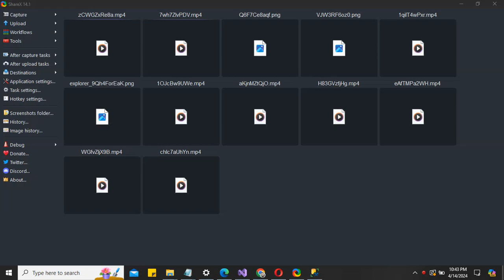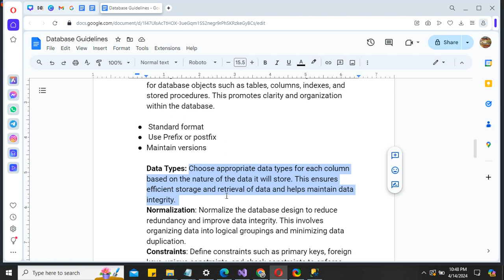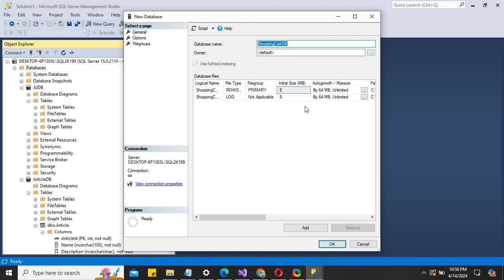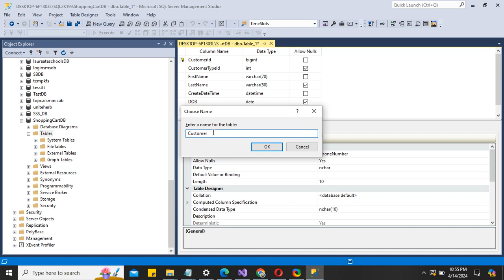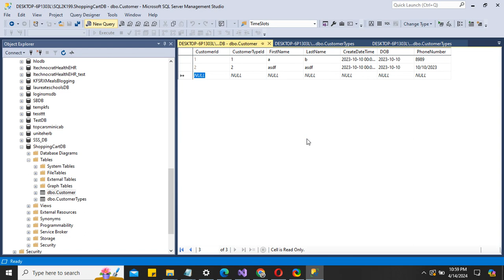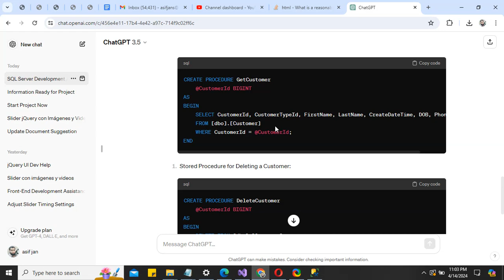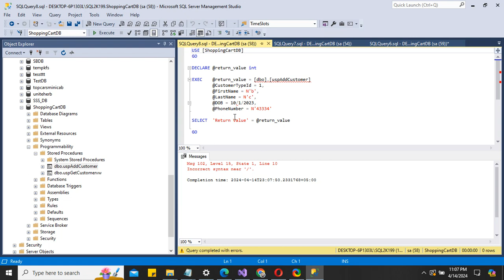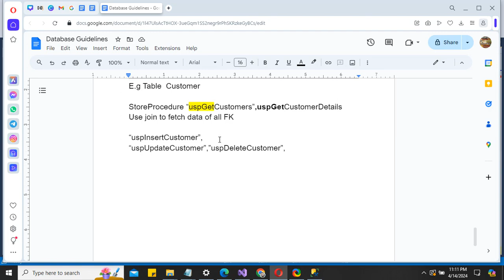Database kaisay deisgn krtay hain in ms sql server - how to design database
What is a database?
 How to create ms sql server database
 key points that must be remember during database creation

A database is a structured collection of data that is organized and stored in a way that allows for efficient retrieval, management, and manipulation. It serves as a central repository for storing and managing data, making it easier to access, update, and analyze information.
To create a Microsoft SQL Server database, you can follow these key points:
Planning: Before creating a database, it's essential to plan out its structure, including the tables, columns, relationships, and constraints. Consider the data you need to store, how it will be organized, and how it will be accessed.

  Identify features and scope

Access and Permissions: Determine who will have access to the database and what level of permissions they need. Set up appropriate security measures to protect sensitive data.

Naming Conventions: Follow consistent naming conventions for database objects such as tables, columns, indexes, and stored procedures. This promotes clarity and organization within the database.

 Standard format
 Use Prefix or postfix
Maintain versions

Data Types: Choose appropriate data types for each column based on the nature of the data it will store. This ensures efficient storage and retrieval of data and helps maintain data integrity.
Normalization: Normalize the database design to reduce redundancy and improve data integrity. This involves organizing data into logical groupings and minimizing data duplication.
Constraints: Define constraints such as primary keys, foreign keys, unique constraints, and check constraints to enforce data integrity rules and maintain data consistency.
Indexes: Create indexes on columns frequently used in search and retrieval operations to improve query performance. However, avoid over-indexing, as it can negatively impact insert and update operations.
Backup and Recovery: Implement regular backup and recovery procedures to safeguard against data loss. Establish a backup schedule and store backup copies in secure locations.
Testing: Before deploying the database into production, thoroughly test it to ensure that it functions as expected and meets the requirements. Perform unit tests, integration tests, and performance tests to identify and resolve any issues.

          Table backup
 DB backup
 Store Procedure & views
          Use Proper comments

Documentation: Document the database design, schema, relationships, and any custom scripts or procedures. This documentation serves as a reference for developers, administrators, and other stakeholders.
To create a database in Microsoft SQL Server Management Studio (SSMS), you can use the following steps:

If someone says create database for the project “Library”

Tables
Datatype of tables, never set creation date as null, never null all fields, max length.
Store procedure (Add, Edit,Delete,SoftDelete,Get by Id-for details ,List return all field of foreign keys, Search with 2 different parameters

E.g Table  Customer

StoreProcedure “uspGetCustomers”,uspGetCustomerDetails
Use join to fetch data of all FK

“uspInsertCustomer”, “uspUpdateCustomer”,”uspDeleteCustomer”,

Top searches:
most demanding skills in future
new motivational short video
how to learn new technology fast
what to become in future
new work ideas
online opportunity to make money
future of digital marketing
unlimited content ideas
productivity mindset
career motivation
skills to learn in 2024
productivity hacks